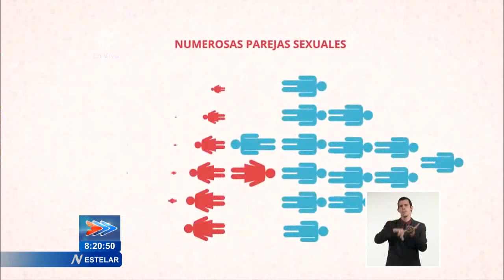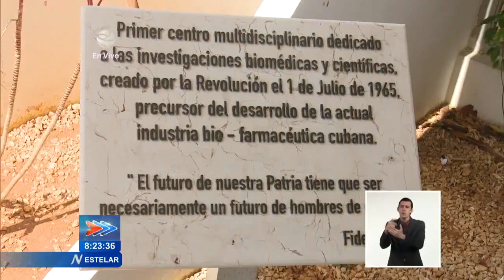Avanza Cuba en vacuna contra el Virus del Papiloma Humano 1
Cuba trabaja en vacuna contra el Virus del Papiloma Humano
La industria biofarmcaéutica en Cuba dio a conocer que trabaja en el primer candidato vacunal contra el VirusDelPapilomaHumano, causante del cáncer cérvico uterino.